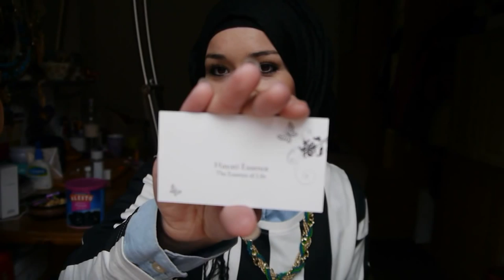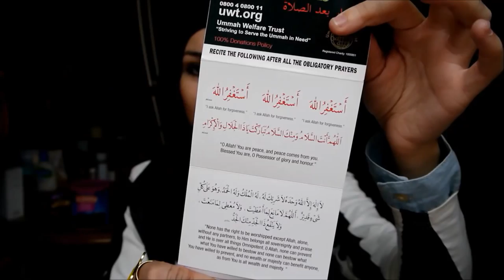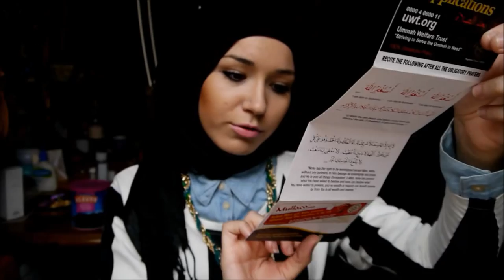September l Collective review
WATCH IN HD!!** Also includes my Outfit details :)

Nabiila Bee